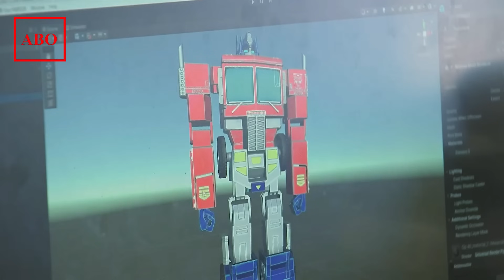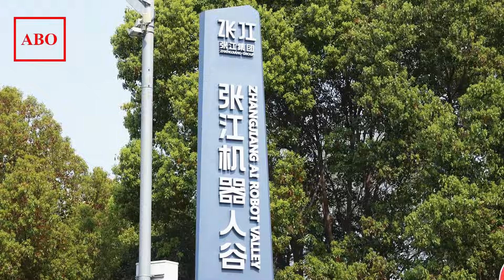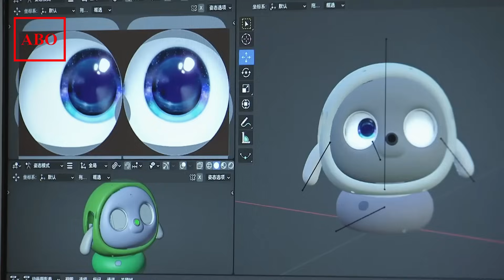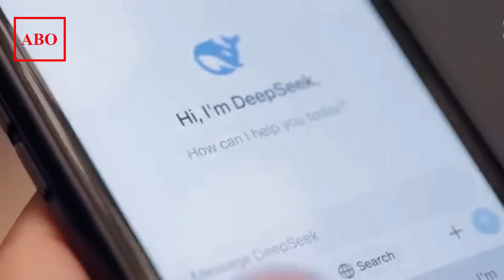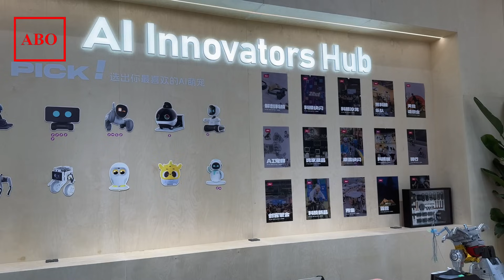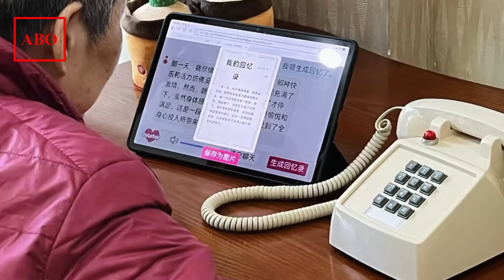How China’s AI Toys Are Changing the Game?The Innovations You Won’t Believe!丨AI丨ChatGPT丨Deepseek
With the rapid development of AI, the toy market is quietly riding an AI wave. In this transformation, Chinese companies are capitalizing on their supply chain advantage as the world’s largest toy manufacturer and breakthroughs in large-model technology. By pioneering an innovative “supply chain + large model + IP” approach, they are redefining the boundaries of toys and emerging as leaders in the AI toy revolution.

Folotoy is a technology startup based in Pudong, Shanghai. Founded in July 2023, it is among the first Chinese companies to venture into the AI toy arena.